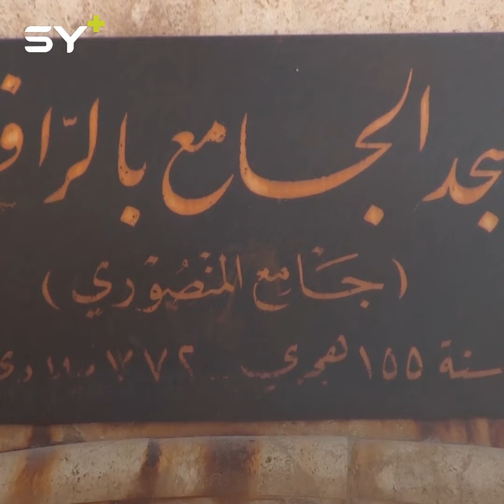منحة بريطانية وبتنفيذ إسباني.. مشروع لترميم أهم 4 مواقع أثرية متضررة في الرقة